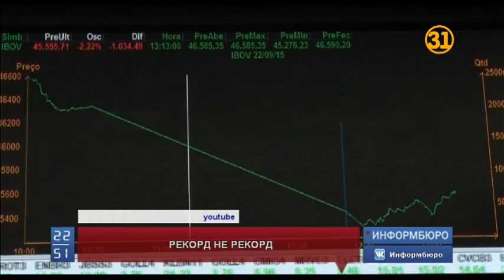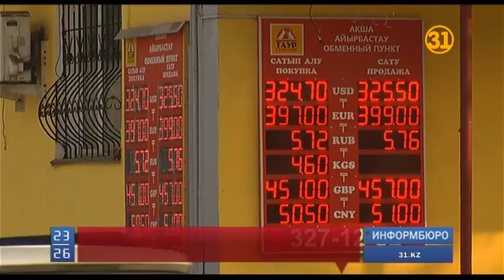В 2017 Казахстан добыл рекордные объемы нефти. Чем это чревато для экономики?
Казахстан постарается лучше выполнять взятые на себя обязательства по сокращению объемов добычи нефти. Такое обещание было дано странам участницам картеля ОПЕК+. Но, несмотря на это, наша республика почему-то оказалась среди самых недисциплинированных государств-добытчиков «черного золота».